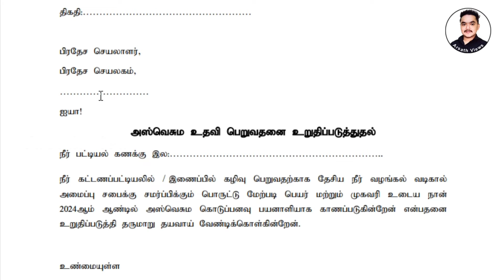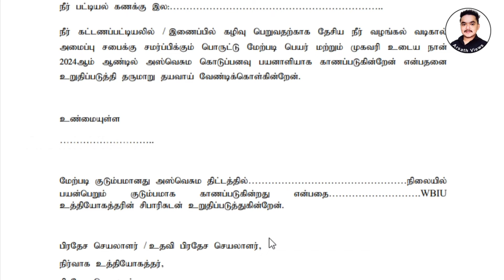அஸ்வெசும பயனாளிகளுக்கு நீர்க் கட்டண சலுகை | Arsath Views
விண்ணப்பம் பெற்றுக் கொள்ள கிளிக் செய்யவும்👇🏻

எனவே இந்த காணொளியை முழுமையாக பாருங்கள் பிடித்திருந்தால் உங்கள் நண்பர்களுடன் மற்றும் உங்கள் உறவினர்களிடம் பகிர்ந்து கொள்ளுங்கள் தொடர்ந்தும் எனக்கு ஆதரவு தாருங்கள் 😍